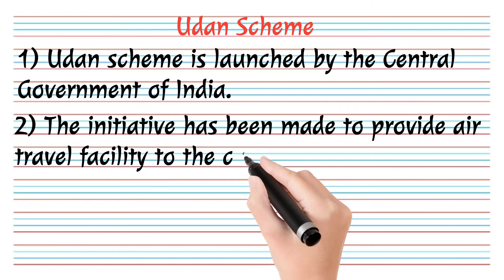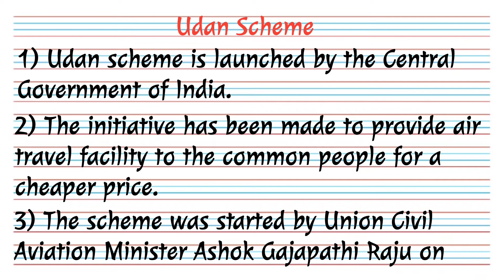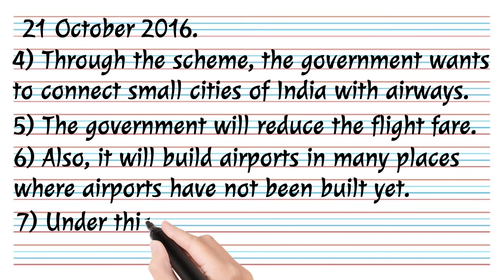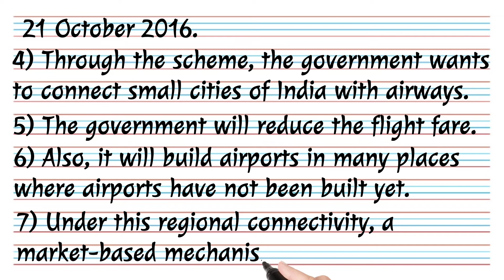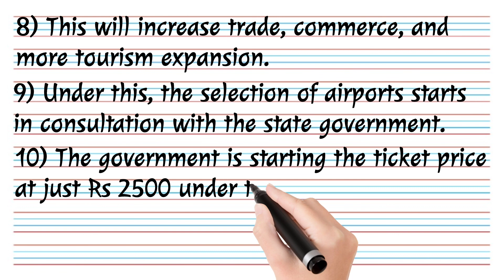Udan Scheme || उड़ान योजना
in this video we will discuss about Udan Scheme.